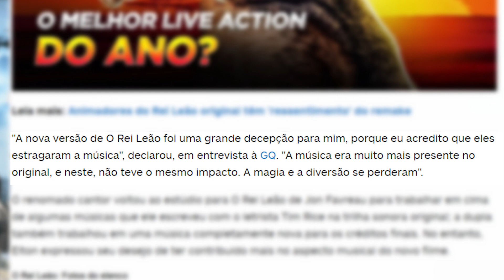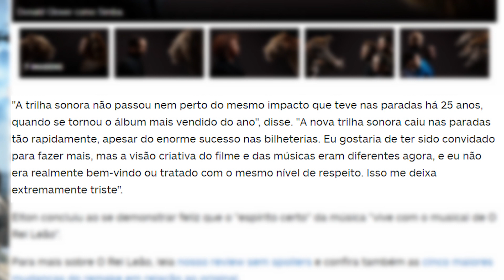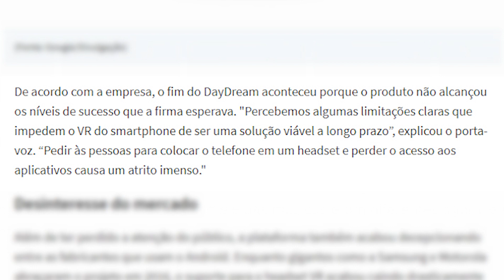A corrida do Uber de mais de 7 mil reais, um absurdo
KABUM!